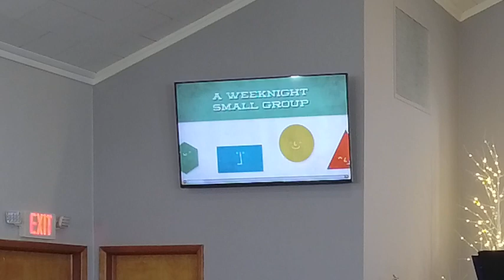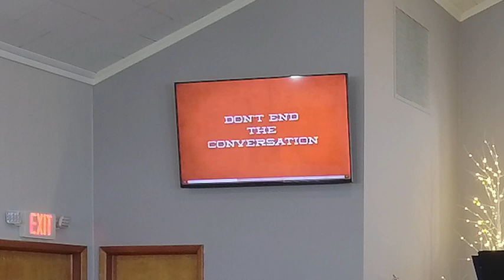March 19 AM